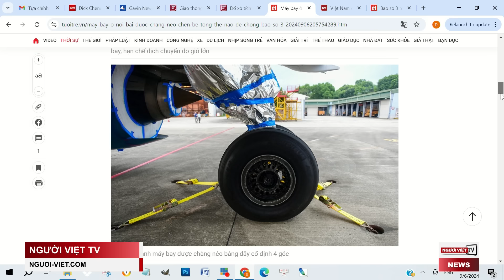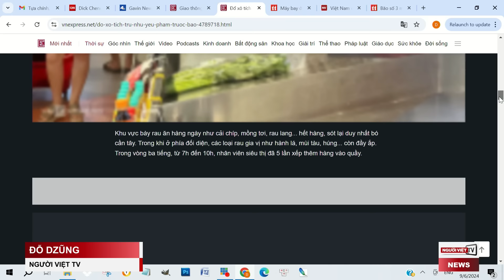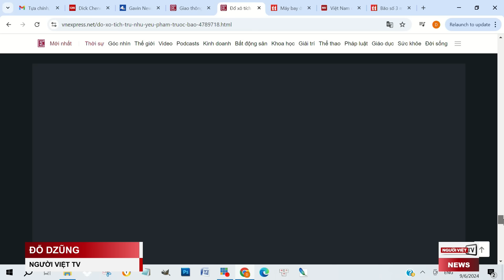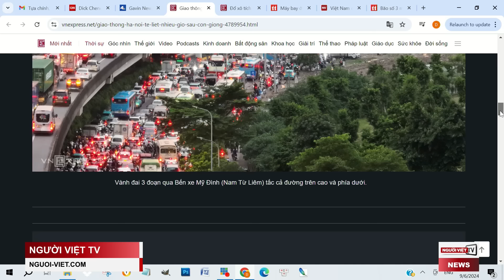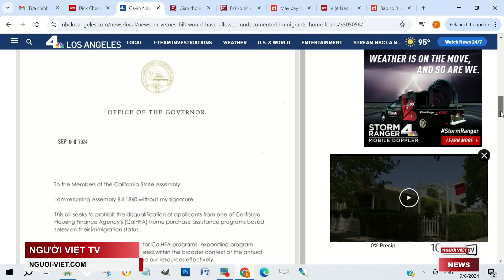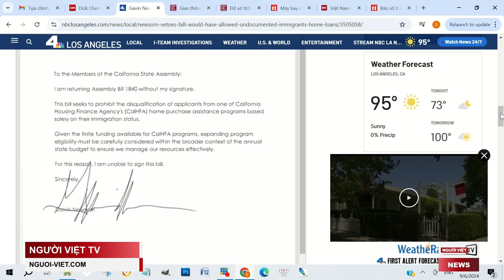Trump bị 'chơi sát ván,' cựu phó tổng thống Cộng Hòa tuyên bố bỏ phiếu cho Harris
Cựu Phó Tổng Thống Dick Cheney (Cộng Hòa) hôm Thứ Sáu, 6 Tháng Chín, tuyên bố sẽ bỏ phiếu cho ứng cử viên Kamala Harris của đảng Dân Chủ.